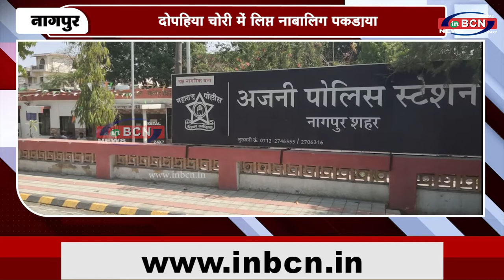दोपहिया चोरी में लिप्त नाबालिग पकड़ाया ..... INBCN NEWS